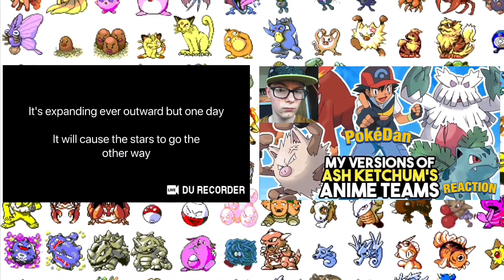My Versions Of Ash Ketchum’s Teams - (Gen 1 - Gen 6) - Pokémon Anime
Hey, guys, The Red Devil’s back again, and this is something a little different.

Instead of doing a lyrics video or a reaction video, I’m doing my own versions of Ash Ketchum’s teams in the Pokémon anime.

I got the idea from PokéDan and Entity Mays, and if you guys haven’t seen their versions of Ash’s teams, the videos are down below.

And just like Ben and Dan, I will be going from Kanto to Kalos since I cannot change anything to his Alolan team or his Galar team.

I love his Alolan team so much, that I cannot change a single thing, and I cannot make any changes to his Galar team since it hasn’t been completed.

And all the changes I make to each of Ash’s teams from Kanto to Kalos will be my own opinions, and I would like you to respect them.

So, please respect my opinions, and I shall respect yours in the comment section below.

If you are new to this channel, I do lyrics videos reaction videos!!

If you like what you see, then please don’t forget to leave a like, hit the subscribe button, and turn on notifications so you’ll get notified every time I upload a new video!!